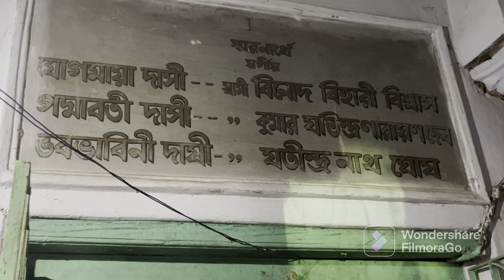Bonedi Barir Durga Puja 2022 | Mitra Mustafir Bari Durga Puja | Sukharia